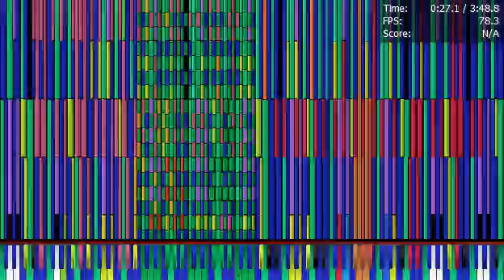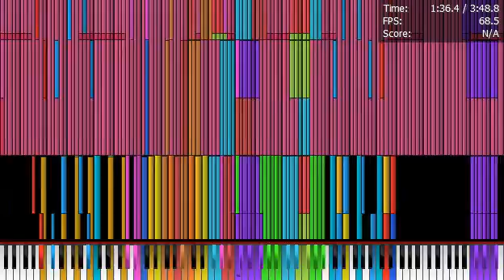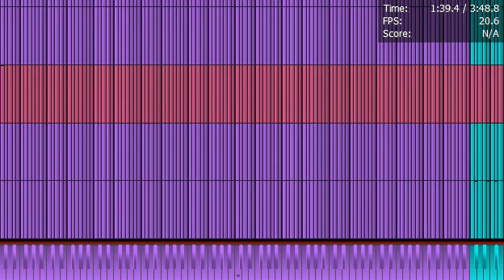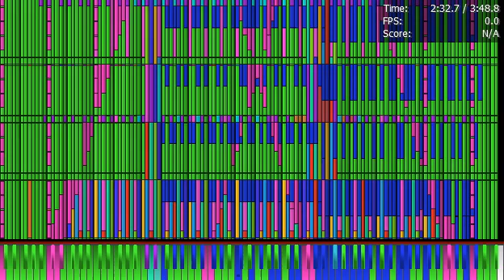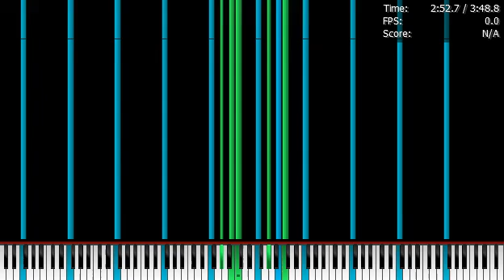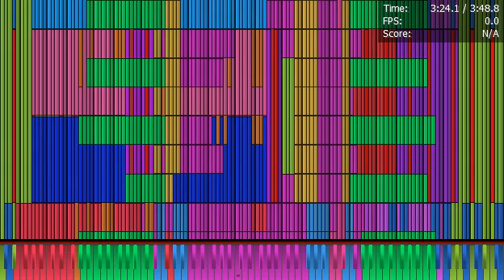[Black MIDI] Celeron N3350 plays Two Faced Lovers 19.4 Million notes (Laggy video)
Midi by: TheSuperMarioBros2 and TheGamingNinja759
Original video: N/A

MIDI info:
Time: 3:48.8
Size: 148MB

Run info:
Synth: OmniMIDI
MIDI Player: Piano From Above
Soundfont: My Talking Tom 2 piano.sf2